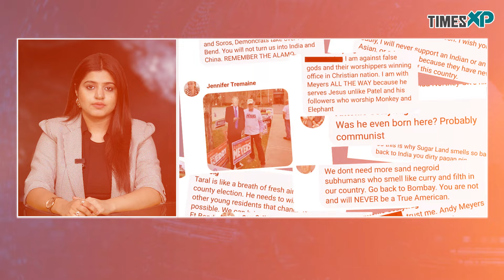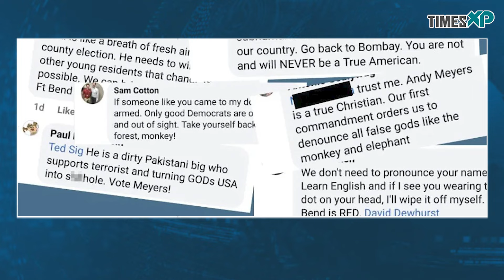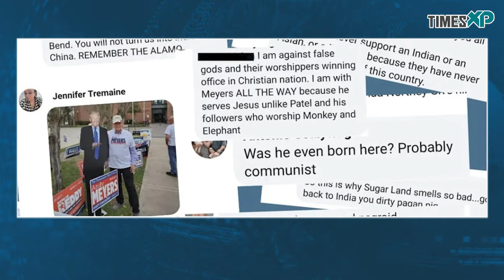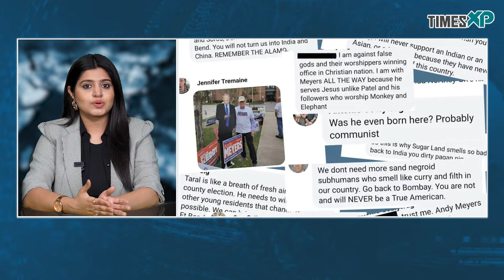Indian Origin Commissioner in US, Taral Patel charged with faking racist social posts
Patel, who previously served as a White House appointee under President Biden, is under investigation for a series of troubling allegations involving online impersonation and false claims.

Patel, who has been a prominent figure in local politics and previously held various positions including chief of staff for Fort Bend County and deputy finance director for a governor, was first arrested on June 12. The charges against him stem from a disturbing scheme where he allegedly created fake social media accounts to fabricate a narrative of racial abuse.

The investigation began last October after Patel posted a lengthy and emotional Facebook update claiming that he and his family were victims of a vicious racist attack. In his post, he shared a collage of hateful messages he purportedly received, laden with derogatory terms and racist slurs. This post aimed to portray him as a victim of an online smear campaign, allegedly orchestrated by supporters of his political opponent, Andy Meyers.